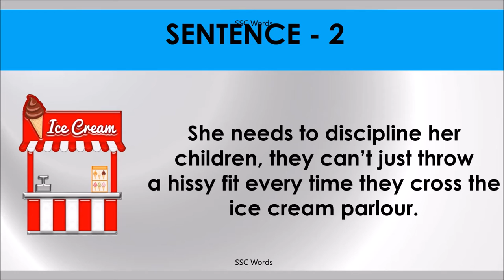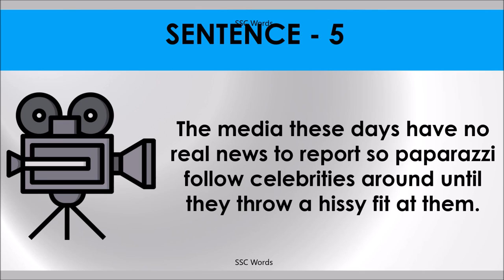HISSY FIT Idiom 829 # Meaning and five sentences # SSC Words